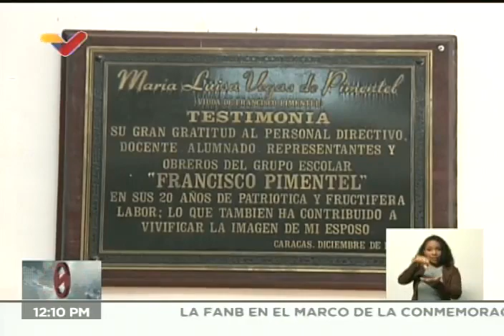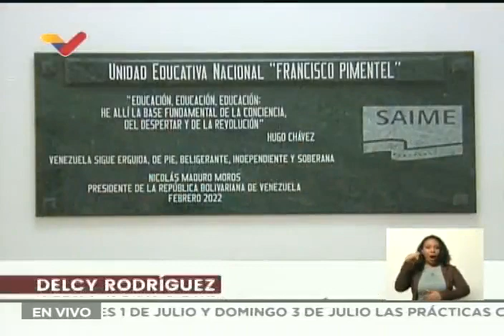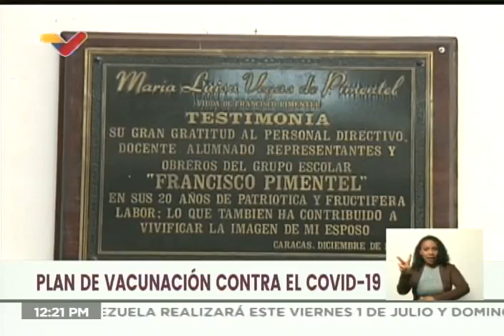Vicepresidenta activa plan de refuerzo contra la Covid-19 -- 1 de julio de 2022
El Gobierno Nacional activó el Plan de Vacunación de Refuerzo contra la COVID-19 en el país, con el propósito de continuar en la jornada de inmunización a partir de los 2 años de edad, en 19 mil 400 puntos en el país. Así lo indicó la vicepresidenta Ejecutiva de la República, Delcy Rodríguez, acompañada con miembros del Ejecutivo Nacional mediante un recorrido en los puntos de vacunación en la Unidad Educativa Nacional Francisco Pimentel, ubicada en la parroquia Santa Teresa de Caracas.

USDT o Bitcoin (BEP20): 0xef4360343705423a24119205eeb1de2a10fd23f4

USDT (TRC20): TQJB86JZjF5Kt1C7f322aax4iyD6x65UcV

Petros: PFfDUW3cj1WD7cUPYg9MK2EtgG5nUgVzuc